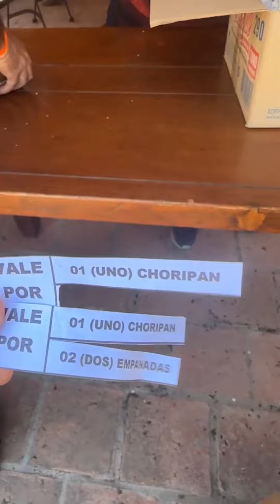Cavalgada na Argentina 🇧🇷🇦🇷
2° encontro de muladeiros